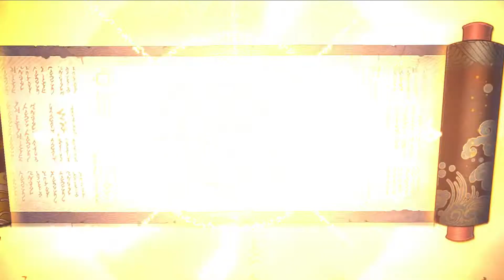Naruto Blazing Bond - Gameplay Walkthrough Part 8 (Android,Ios)